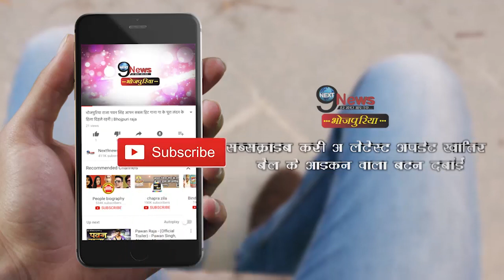इतने करोड़ो के मालिक है खेसारी लाल यादव, पत्नी बच्चों संग जीते है आलीशान जिंदगी